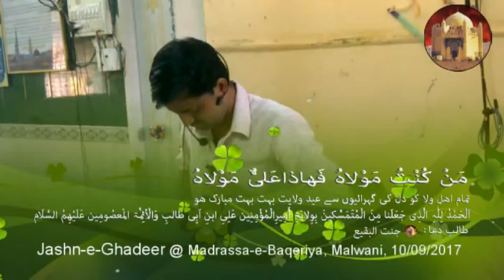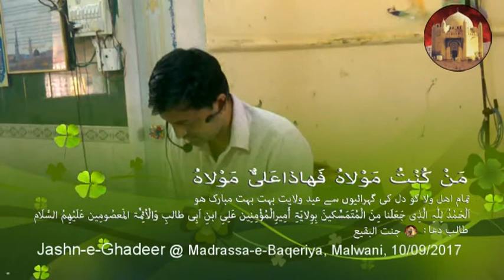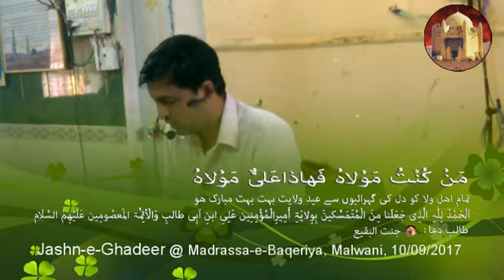Jashn e Eid e Ghadeer 10092017 Malwani v6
مَنْ كُنْتُ مَوْلاهُ فَهاذاعَلىٌّ مَوْلاهُ
تمام اھل ولا کو دل کی گہرائیوں سے عید ولایت بہت بہت مبارک ھو
اَلْحَمْدُ لِلّٰہِ الَّذِی جَعَلَنا مِنَ الْمُتَمَسِّکینَ بِوِلایَۃِ ٲَمِیرِالْمُؤْمِنِین عَلِیِ ابنِ اَبِی طالبِ وَالْأئِمَّۃ المَعصُومِین عَلَیْھِمُ السَّلَام
  💕جنت البقیع 💔 طالب دعا: